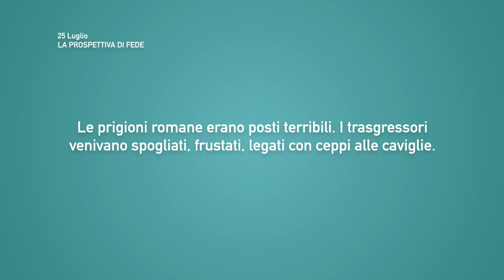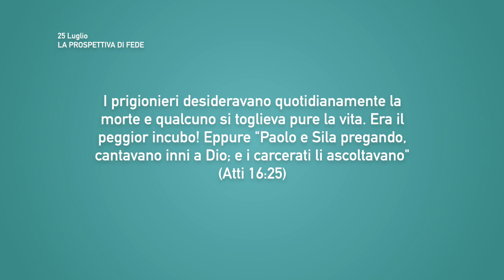Meditazione Calendario “Parole di Vita” del 25 Luglio 2021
LA PROSPETTIVA DI FEDE
Infatti per me il vivere è Cristo e il morire guadagno.
(Filippesi 1:21)